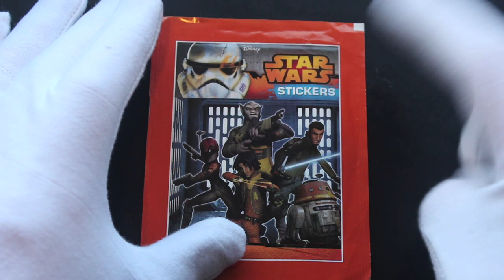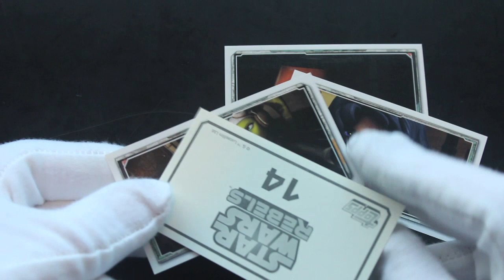Trading Card Tony #532 - Star Wars Rebels Stickers - Pack Opening!